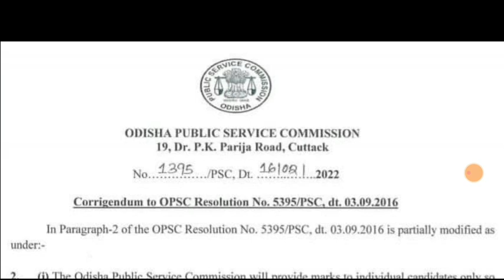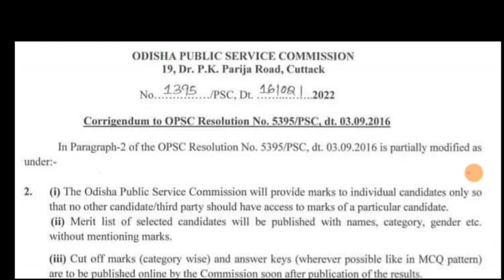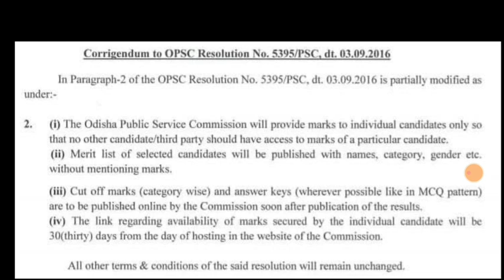OPSC OCS, ASO & ALL EXAM IMPORTANT UPDATE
opsc important update

application link-